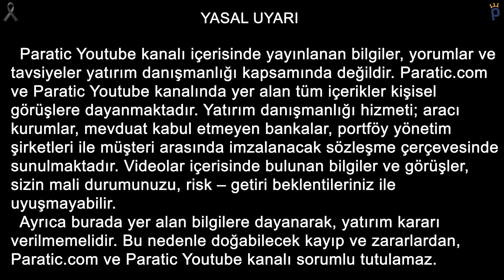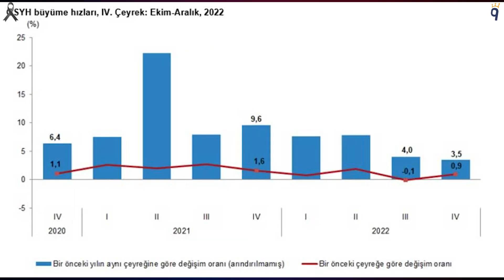Mart Ayında Temettü Verecek Şirketler, EYT Düzenlemesi - Gün Arası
00:00 Giriş
00:37 Temettü verecek şirketler
01:45 Depremlerin ardından bölgede yaşanan son gelişmeler
04:00 TÜİK verileri
04:36 EYT ile ilgili sıcak gelişmeler
05:21 Borsa ve para piyasalarındaki son gelişmeler